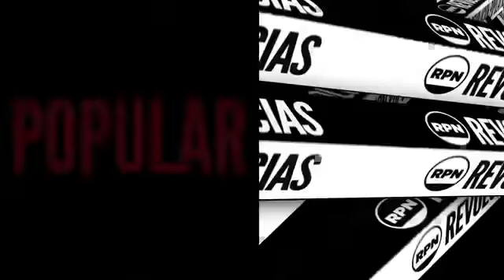CFK le responde al periodismo por los planes y ser la manda a guardar sin vaselina